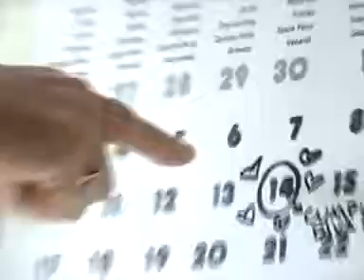14/05/2010 8 años de Erreway